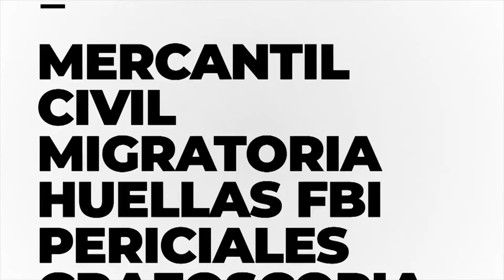Liberty VS Búhos V (U12 Mixto) - Julio 31, 2022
Fragmentos del juego de Flag Football (Tocho Bandera) de la liga CFL, entre los equipos de la categoría U12 Mixto de Liberty contra Búhos V. El juego se llevó a cabo en el campo de Colegio Boston en Cancún.